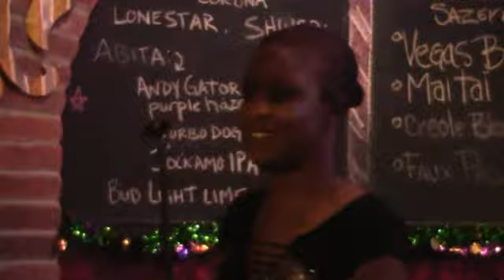Abbie singing Redneck Woman by Gretchen Wilson- Karaoke Cover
Me singing 'Redneck Woman' by Grethcen Wilson at Nawlins.